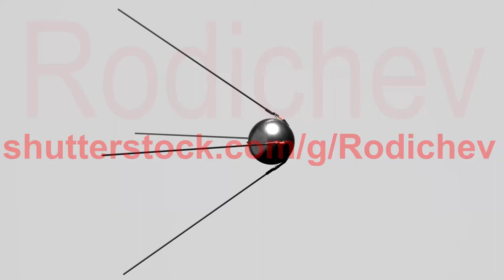360 view Sputnik 1. Soviet Union 1957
(en) Animation of the first artificial satellite in orbit of the Earth against the background of the planet.
(rus) Анимация первого искусственного спутника.